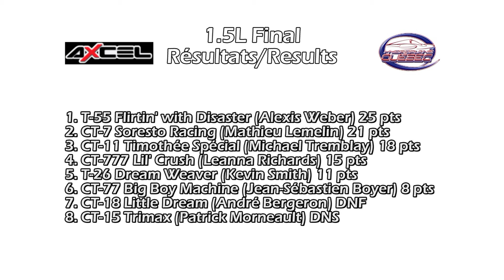HRL 2011 - Long Sault 1.5 Litre Final